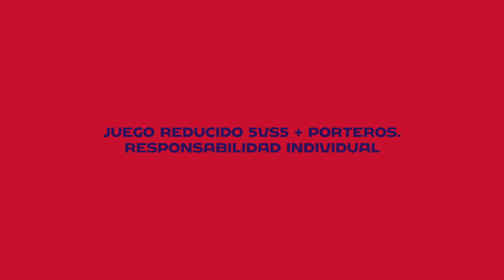Ejercicio de fútbol. Juego reducido 5vs5 + Porteros. Responsabilidad individual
Ejercicio desarrollado por Fútbol Revolucionario.

DESCRIPCIÓN

Se disputa una situación de 5vs5 + porteros en un espacio de 40x40 aproximadamente, dividido en 2 mitades para introducir la siguiente regla: Para que el gol sea válido, todos los jugadores del equipo que ha conseguido el gol deberán estar en campo contrario (equipo junto).

El juego siempre se reanuda desde la portería del equipo a quien le corresponde la posesión.

El objetivo es fomentar el compromiso defensivo a través del marcaje individual. Para ello, si un jugador del equipo atacante gana la espalda de su rival a través de un desmarque de ruptura o le supera, el gol vale 2.

Por otro lado, el primer jugador que recibe el balón por parte del portero no puede finalizar directamente la jugada.

El juego nos permitirá incidir en los aspectos técnico - tácticos señalados más abajo.